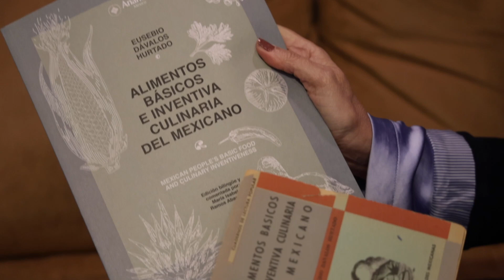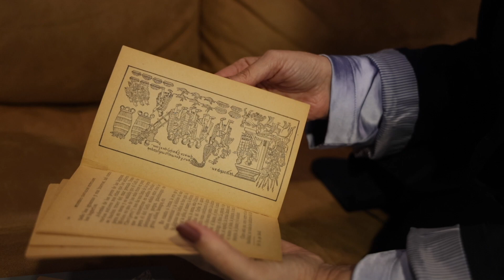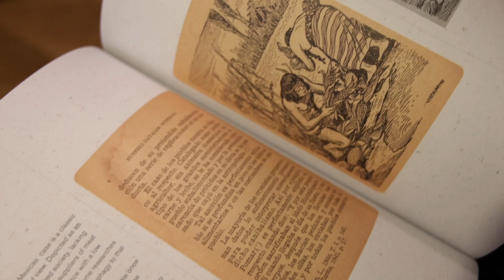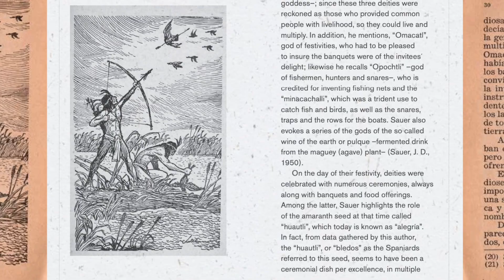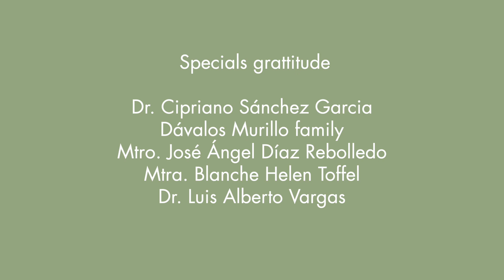Marisa Ramos - Libro: Alimentos básicos e inventiva culinaria del mexicano